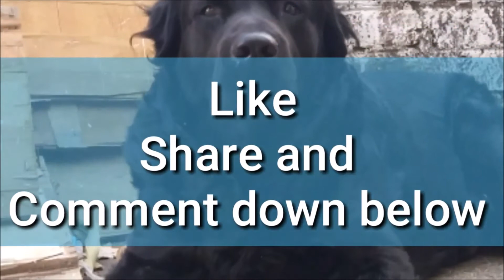Compilation clips of Labrador retriever dog in India | cute black labrador video | dog vlog | #46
Welcome Again in Frodo - The Black Labrador Channel...
These are some clips of Frodo which he does in a day. He is now one of our family member. Such a loyal and innocent, he is.

Please
                                   CLICK ON BELL ICON
AND

DO NOT TEASE ANIMALS, GIVE LOVE TO THEM !!